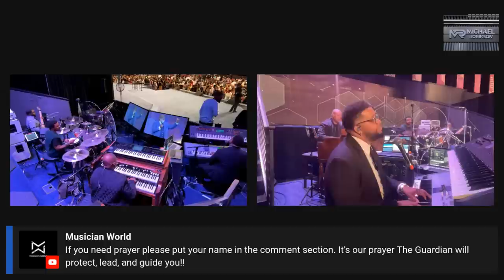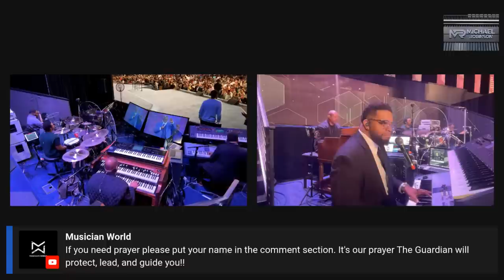The Potters House Band Pit